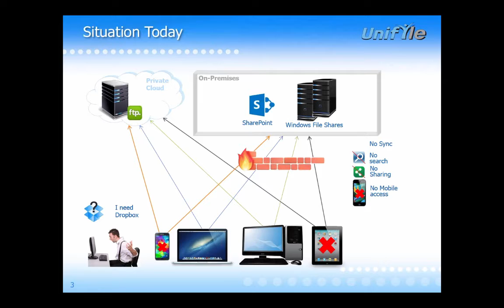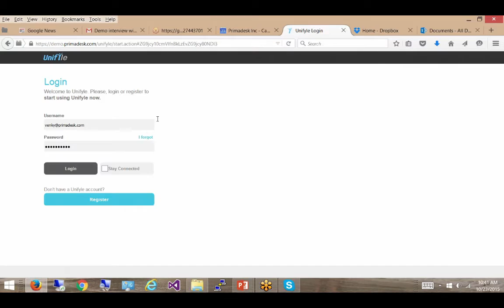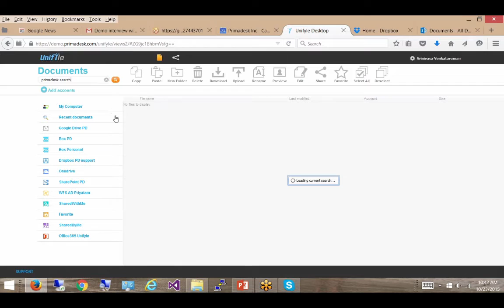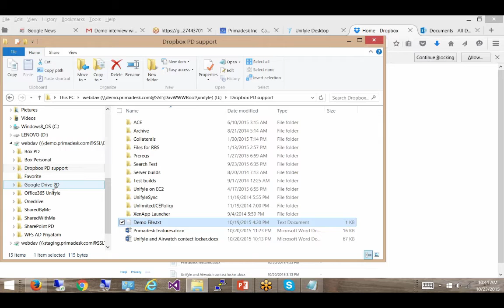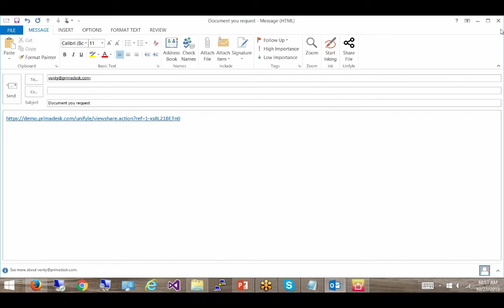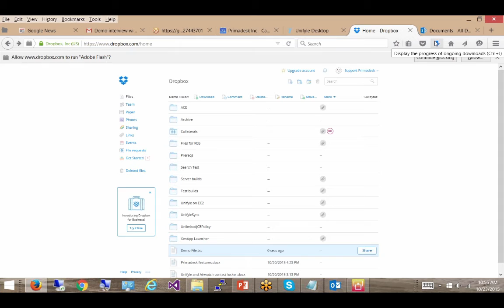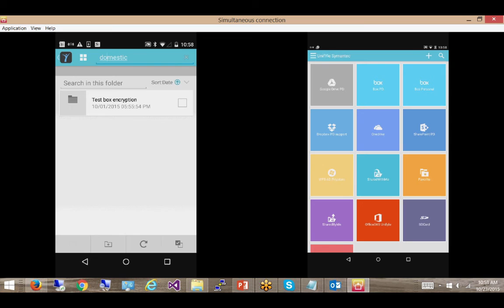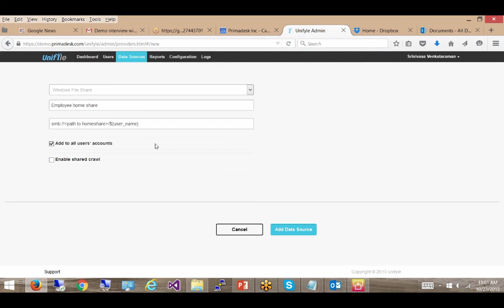Unifyle - Enterprise Mobile Virtual File Management Video Podcast – DABCC TV 48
In the following DABCC TV episode, we are happy to have Srinivasa Venkataraman, Founder and CEO at Primadesk Inc. with us to show off their Unifyle enterprise mobility virtual file manger solution!

Srinivasa gives us a detailed look in to the Unifyle virtual file management solution and how easy it is to make all of your file systems just as easy to use as Dropbox, without moving or migrating anything, and without cumbersome VPNs.

About Unifyle

Unifyle, from Primadesk, is the premier virtual file management solution for enterprises, that adds cloud-like functionality to existing file shares, so users can be more productive, on more devices, wherever they are.  Unifyle is 100% on-premises and it can be setup in less than an hour.

With Unifyle you can quickly and securely connect existing file shares (SharePoint, ShareFile, FTP, Samba, etc.) as well as cloud file shares (Dropbox, Box, OneDrive, Google Drive, etc.) to allow for unified search, secure sharing and easy management and editing of all files, from mobile devices or PCs.

Can your files be securely accessed outside your firewall without a VPN?

Can your mobile employees access the files they need to do their jobs?

Corporate file shares were designed for networked PCs, not mobile devices.  Yet more employees rely on being mobile every day.  Now you can make all of your file systems just as easy to use as Dropbox, without moving or migrating anything, and without cumbersome VPNs.

• Add Dropbox-like functionality to all of your file shares and data storage services.
• Enhance BYOD initiatives with search, edit, manage and share from any device.
• Give employees global search to find content and documents across all file services.
• Add seamless U-drive access to corporate and cloud file shares, without having to sync.